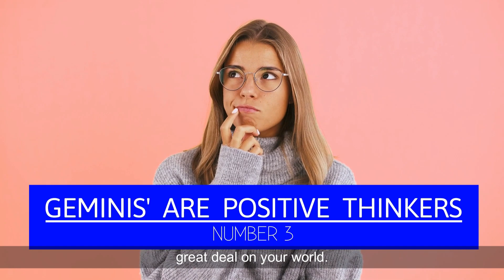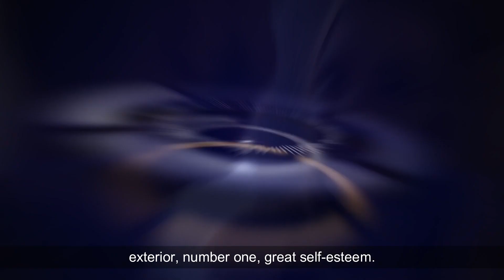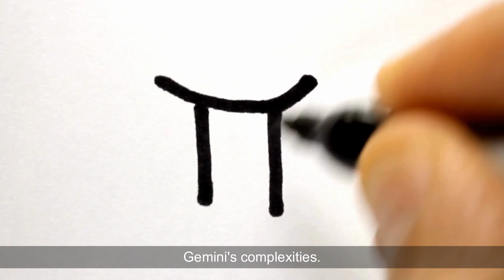GEMINI The Best Zodiac Sign🔥 | 10 Reasons Why?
Ever wondered what personality traits make GEMINI so darn loveable? Watch this video to discover what characteristics make Gemini the BEST zodiac sign!